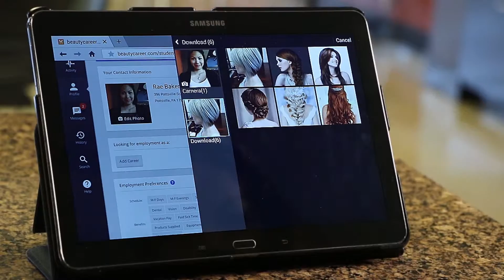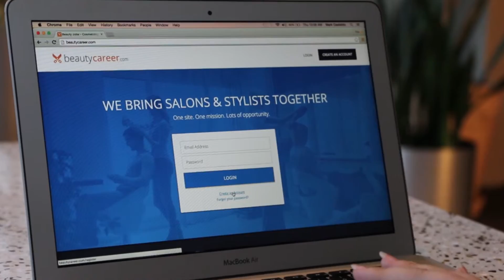Empire Beauty School in Northlake Overview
Empire Beauty School in Northlake, Georgia  is one of our newest locations in the Atlanta area!

This state of the art facility offers students a modern approach to cosmetology learning!

At Empire, you’ll learn the latest styles, tools, techniques and trends strait from the industry through our exclusive partnerships with some of beauty’s top professionals and product companies.

And our Certified Learning in Cosmetology System is designed specifically for visual learners.  Interactive text books and our hands-on teaching method make school a creative and fun place to start your career.

Empire Beauty School in NorthLake is not only preparing students for a career in cosmetology, but also giving back to the community.

Stop in to this great location to find out what sets Empire apart from the rest!